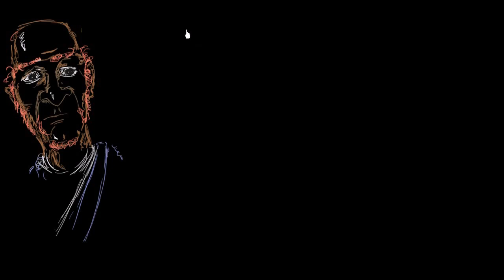Pourquoi le produit de deux nombres négatifs est positif